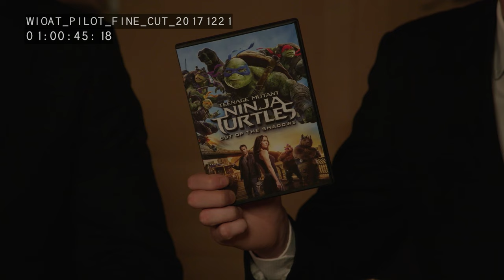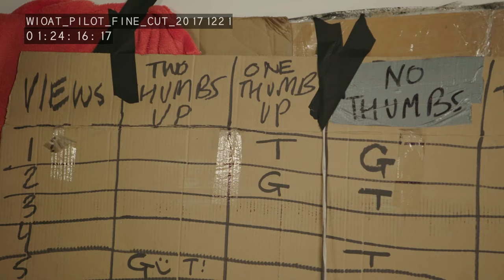TWIOAT YouTube Red Pilot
This is the pilot created and hosted by Guy Montgomery and Tim Batt, commissioned for the now defunct, YouTube Red. In late 2017, Guy and Tim spent a week living underground in NYC eating nothing but pizza and watching Teenage Mutant Ninja Turtles: Out of The Shadows three times daily in attempt to produce the world's first Method Film Review.

Unfortunately, upon delivery of The Worst Idea of All Time pilot, YouTube Red decided it was not for them and did not greenlight a series order. YouTube Red ceased to exist shortly thereafter. Coincidence? I sincerely think not.

Credit to our wonderful producers Krysia and Tracey at Thank You Brain, our incredible producer Khoby Rowe and our brilliant director Jim Margolis.